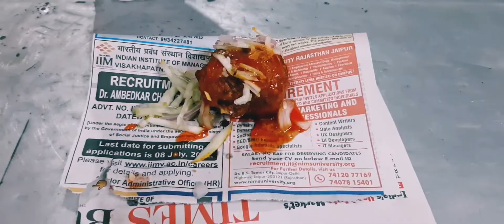my lovely village |আমার সুন্দর গ্রাম| Durganagar |Bamanhat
কামদেবর পাঠ